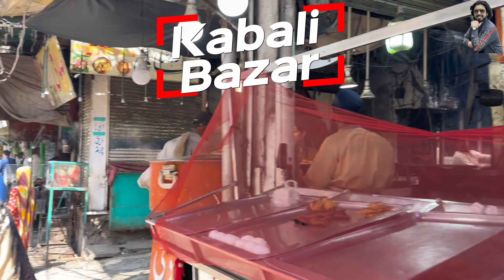City of Flowers peshawar pakistan🇵🇰 Vlog {94} ​⁠​⁠@usmanalishahofficial6467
City of Flowers peshawar pakistan🇵🇰 Vlog {93} ​⁠
It's a Vlog from last month visited to Peshawar City which is also called "City Of Flowers", when I was in Pakistan. Thank you so much for your such and want more support to make it 1k.